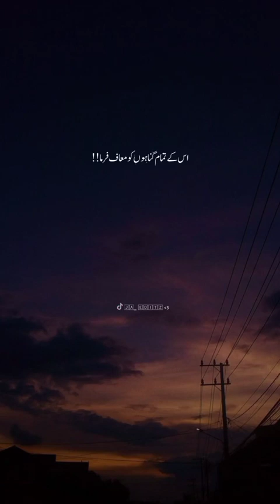Ya Allah humare duaa qabool farma 💕💕❤️❤️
Description: In this heartfelt video, we seek the blessings and mercy of Allah as we make sincere supplications (duaa) with the hope that our prayers are accepted. Join us in this spiritual journey as we express our devotion and reliance on Allah's benevolence. May our prayers be granted, and our hearts find solace in the acceptance of our duaa.